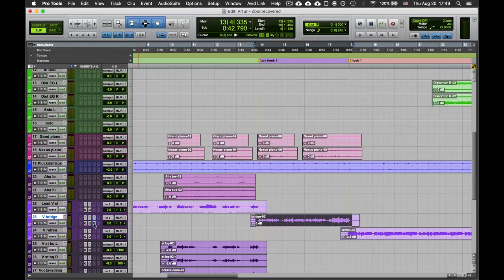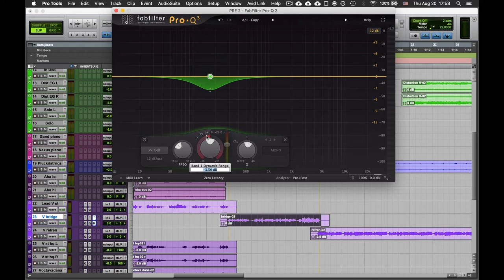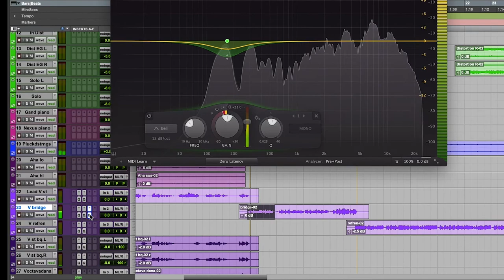Cum folosești un EQ (Partea 4)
Cum folosești un EQ

Urmărește-mă

Vizionare plăcută tuturor